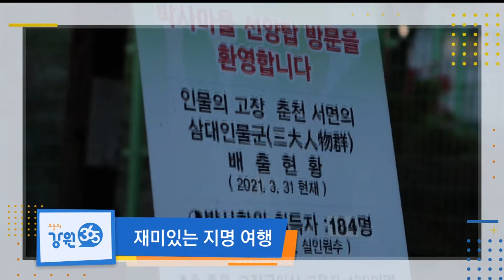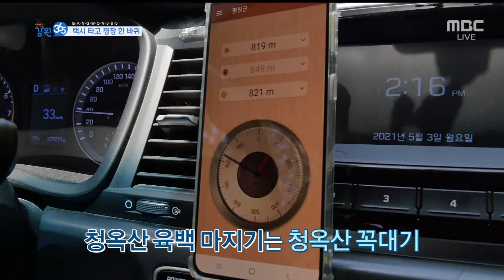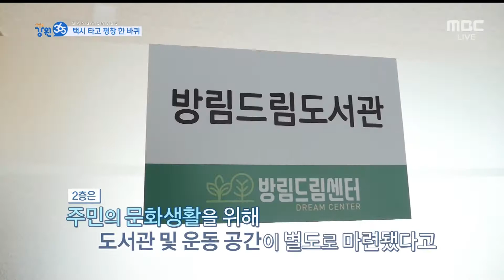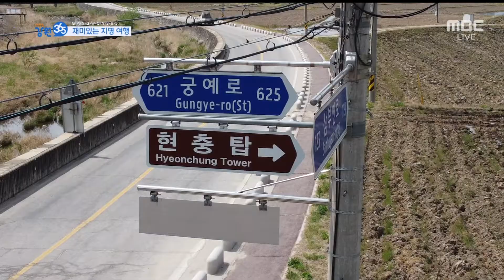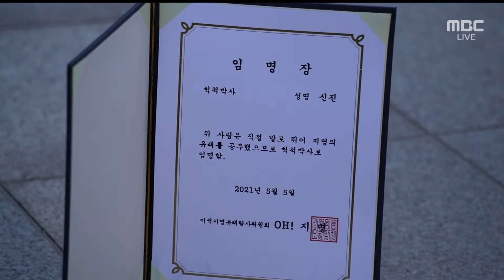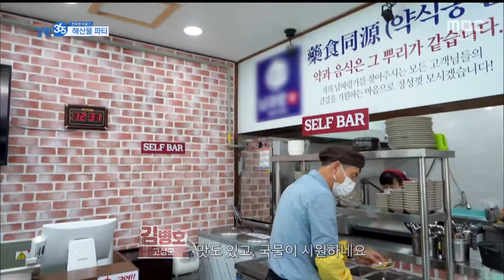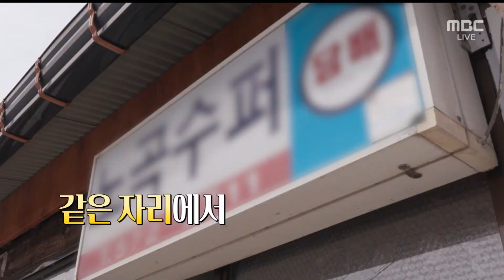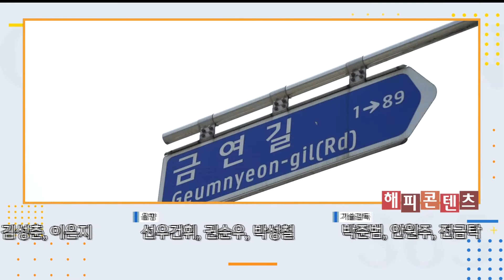[강원365] 2021.05.10(월) 풀영상